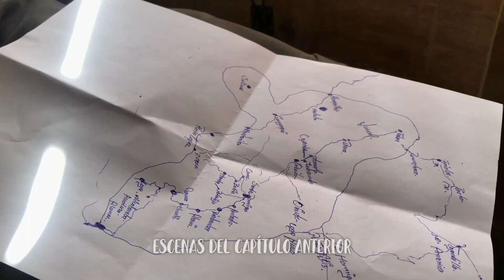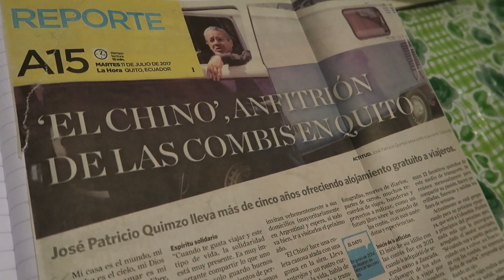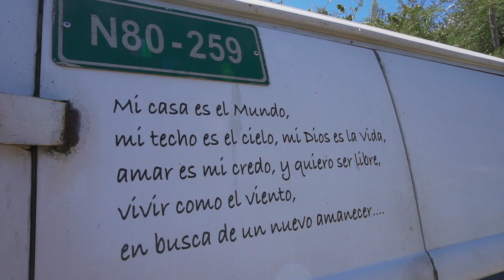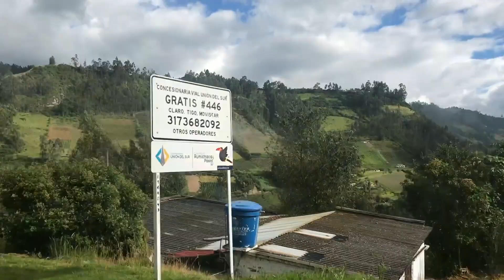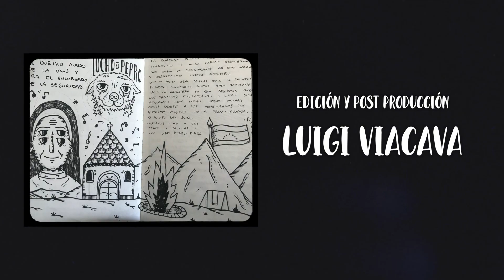🚐 👻 ¿¡FANTASMAS EN EL CAMINO!? [EL VIAJE DE MAYU CAP. 6]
¿¡Fantasmas en el camino!? Decidimos acampar en La Paz, un pueblo que se encontraba a tan solo 1 hora de la frontera con Colombia, llegamos de noche y no encontramos a nadie alrededor, parecía un pueblo fantasma...
¿Acaso Las risas que escuchamos en la noche eran de las monjitas del claustro?
¿El fuego intermitente era real?
¿Estuvimos con un lucho fantasma?
Nunca lo sabremos
Quedó marcado como una experiencia mas del viaje...